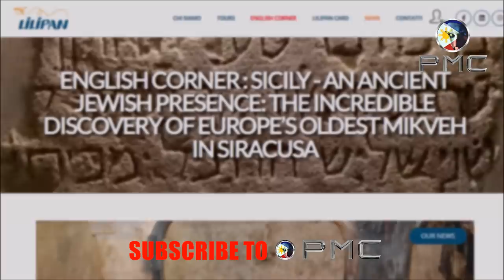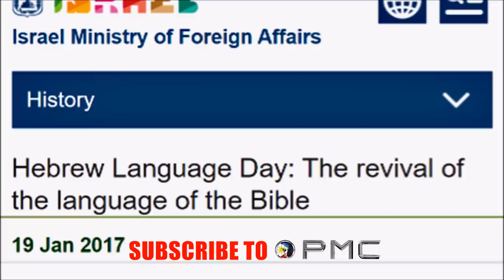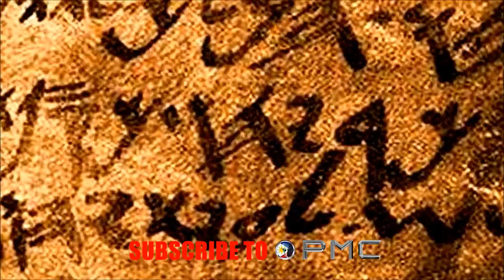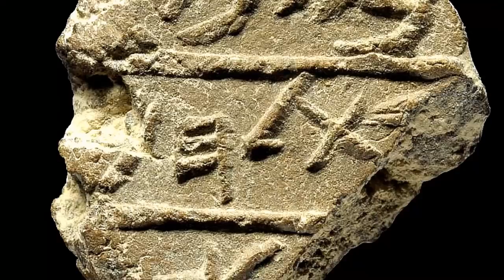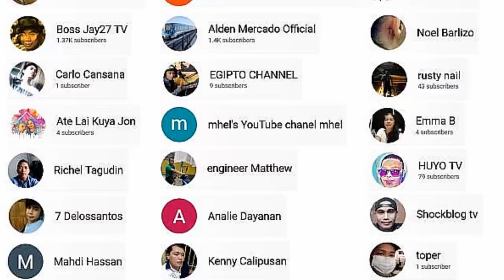SILA NGA BA ANG TUNAY NA HUDYO? (PART3)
The Lost tribe of israel. Mga hebreyo na Alam ang tunay na pangalan ng Dios. Sino ang tunay na Hudyo?